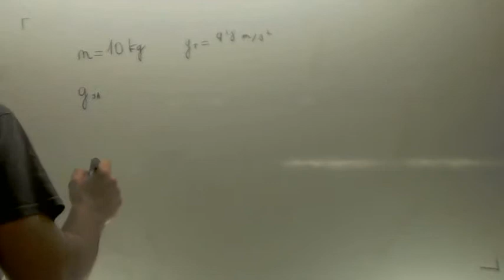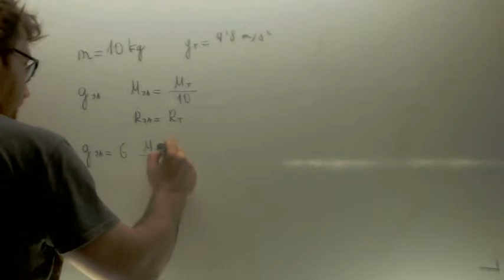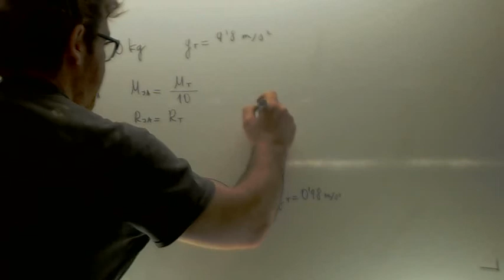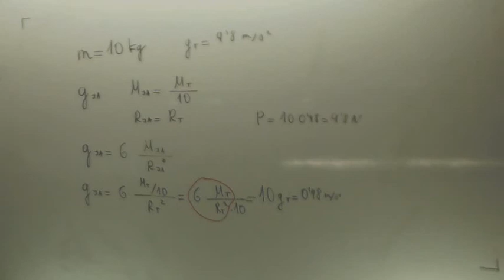Interaccion gravitatoria Planeta masa 10 veces inferior Fisica 2º Bachillerato Academia Usero